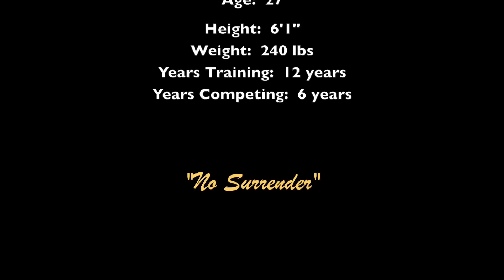MI40 TOP GUN "OPTIMIZE YOUR POTENTIAL"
CLICK ON THIS LINK AND RATE THIS VIDEO!

This is a video I made in lew of the upcoming 2014 year closing in fast.  I hope all of you harness your goals, overcome all obstacles, and finish this year even better than the last!

Love Life, Stay Fit, and don't forget to Pay It Forward!

Bryce Bahm
Resides:  Bucyrus, Ohio
Age:  27
Years Training:  12
Years Bodybuilding:  6
Occupation:  Gym Manager, Personal Training Manager, Nutrition Coach
Height:  6'1"
Weight:  240 lbs

Guys this video is entered in a contest.  Please vote for it at this link.  Rate it and share it on social media.  Thanks!